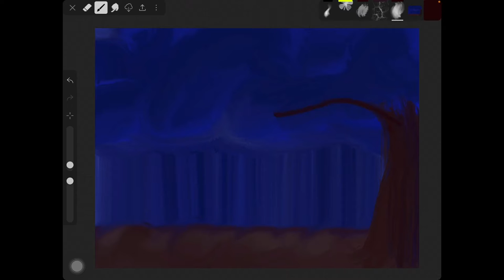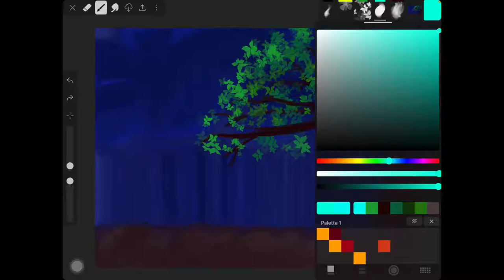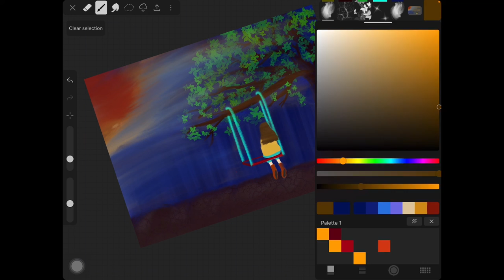“THE SWING” ....Digital oil painting. (The THEME and details in description.)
Hey guys...!!
Here is another piece of painting done digitally.
The theme here is the “loneliness” we all face at some time in ur lives and the lack of a person who can be our companion.
And that’s why the other half of the swing is left vacant for the person to join.
It’s an oil painting done by using 2 brushes in total. I have used here oil paint and glitter...both digital obviously...😄.